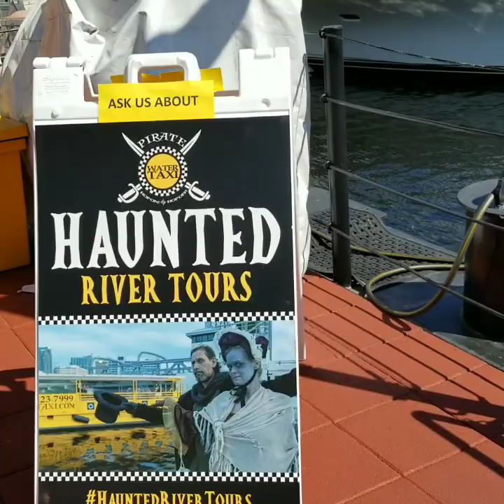PIRATE WATER TAXI! TAMPA, FLORIDA!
Pirate Water Taxi Tampa, Florida! Hop on at nay 15 stops and enjoy attractions, museums,
restaurants and parks in downtown Tampa. Pay once,  ride for a convenient and fun way to explore the city. Enjoy amazing views as you cruise along Tampa. Narrated daytime tours.
Prices are:  All Day Adult: $20 Child (4-12) $10  After 6PM  $15 & $5.
Single snacks are allowed. Beer, wine & water is available for purchase.
Attractions:
1. Stageworks Theathre
2. The Florida Aquarium
3. American Victory Ship
4. Glazer Children's Museum
5.Yacht StarShip Cruises
6. Tampa Bay History Center
7. Amelia Arena
8. Tampa Bay SUP (paddle boarding/kayaks)
9. Tampa Convention Center
10. Jose Gaspar Pirate Ship
11. World's longest sidewalk
12.Great Escape Room
13. Florida Museum of Photographic Arts
14. Tampa Museum of Arts
15.Tampa Firefighters Museum

Being a blogger  my husband and I enjoy to explore new places. Soaking in the  city's culture while learning the areas history by visiting museums, historical landmarks and of course sampling local  culinary delights. Perhaps the best part is that I can provide information for others who may or may not be familiar with a particular city, restaurant and landmark. I hope my channel can be seen as entertaining, informative and fun  for others as we as I take pride the videos , pictures and information I provide.